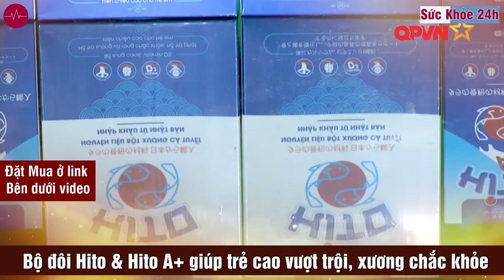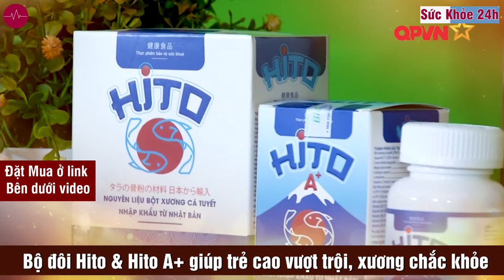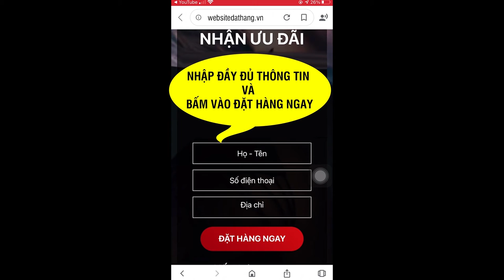Tăng chiều cao Hito và Hito A+ giá bao nhiêu? Mua ở đâu?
Hito và Hito A+ có thành phần phong phú. Không chỉ có những dưỡng chất trực tiếp liên quan đến tăng chiều cao.
Hito và Hito A+ là gì? Tác dụng ra sao?

Hito và Hito A+ là những thực phẩm chức năng giúp hỗ trợ tăng chiều cao. Cụ thể, chúng có tác dụng:
- Bổ sung canxi, vitamin D3 và nhiều dưỡng chất khác để giúp xương chắc khỏe
- Hỗ trợ phát triển chiều cao ở trẻ đang tuổi lớn
- Phòng ngừa và hỗ trợ điều trị suy dinh dưỡng, còi xương, cơ thể thấp bé của trẻ em.

Hito là sản phẩm đóng gói ở dạng cốm hòa tan. Mỗi hộp sản phẩm có 20 gói cốm.  Trong khi đó Hito A+ ở dạng viên uống truyền thống. Một hộp có 40 viên. Đa số các thực phẩm chức năng tăng chiều cao hay sản xuất ở dạng viên này. Như vậy, nhờ có thêm dạng cốm nên sẽ phù hợp với từng nhu cầu của trẻ. Nếu bé nhà đã từng sợ uống thuốc, dạng cốm là lựa chọn hợp lý hơn.

Tăng chiều cao Hito của công ty nào?

Sản phẩm này do công ty OTD Việt Nam chịu trách nhiệm về chất lượng. Công ty này cũng là công ty phân phối sản phẩm đến tay bạn.  Còn công ty Bionex Medical là đơn vị trực tiếp sản xuất ra sản phẩm. Sản phẩm có giấy phép của Cục an toàn thực phẩm của Bộ Y Tế.

Thành phần của tăng chiều cao Hito
So với nhiều sản phẩm hỗ trợ tăng chiều cao khác, Hito và Hito A+ có thành phần phong phú. Không chỉ có những dưỡng chất trực tiếp liên quan đến tăng chiều cao. Nhà sản xuất còn bổ sung nhiều dưỡng chất hỗ trợ sự phát triển nói chung của trẻ. Nhóm dưỡng chất tăng chiều có bột xương cá tuyết của Nhật Bản. Thành phần này không phổ biến lắm.
Cụ thể một gói cốm tăng chiều cao Hito có:
- Bột xương cá tuyết (25% canxi): 400mg
- Canxi gluconate: 200mg
- Aquamin F (32% canxi) canxi tảo biển đỏ 100mg
- Collagen tuýp 2: 100mg
- Chất xơ FOS: 100mg
- Magie gluconate: 25mg
- L-arginine: 25mg
- L-carnithine: 20mg
- Vitamin C: 20mg
- Sữa non: 10mg
- Kẽm gluconate: 5mg
- Vitamin B1: 1mg
- Vitamin B2: 2mg
- Vitamin D3: 200IU
- Vitamin B6: 2mg
- Vitamin K2; 10mcg

Cách sử dụng tăng chiều cao Hito
Ví dụ về cách dùng Hito dạng cốm:  Bạn pha một gói cốm với 100-200ml nước ấm. Lượng dùng:

- Trẻ dưới 2 tuổi: tham khảo ý kiến bác sĩ.
- Trẻ từ 2 - 6 tuổi: ngày một lần, mỗi lần một gói
- Trẻ từ 6 - 12 tuổi: ngày 2 lần, mỗi lần một gói
- Trẻ trên 12 tuổi: ngày 2 lần, mỗi lần 2 gói
- Ai nên dùng Hito và Hito A+

Sản phẩm này phù hợp:
- Bé đang thiếu canxi, trong độ tuổi phát triển chiều cao
- Mẹ bầu cần bổ sung canxi
- Trẻ còi xương, chậm phát triển chiều cao

Hito và Hito A+ giá bao nhiêu, mua ở đâu?
Giá bán cho một hộp Hito và Hito A+ là 980.000 VNĐ.